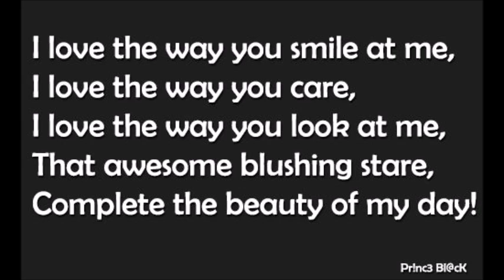The way I love.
A new song finally done after 3 months of setting. Enjoy!